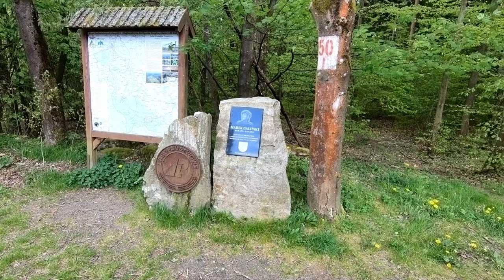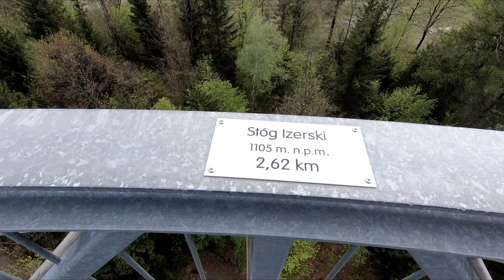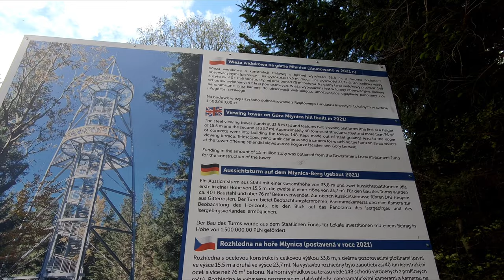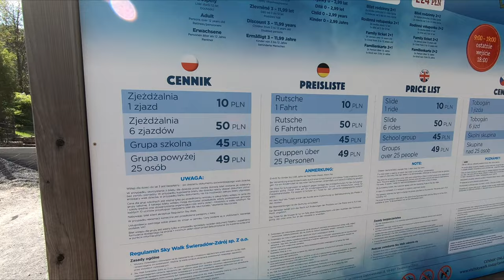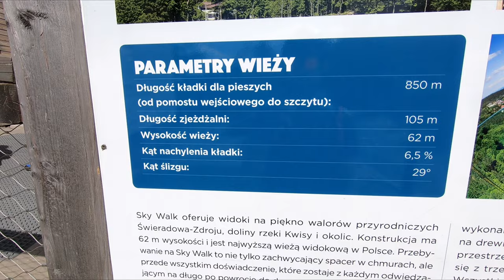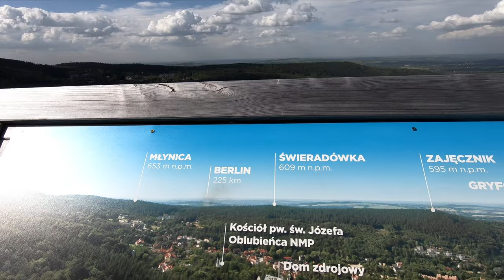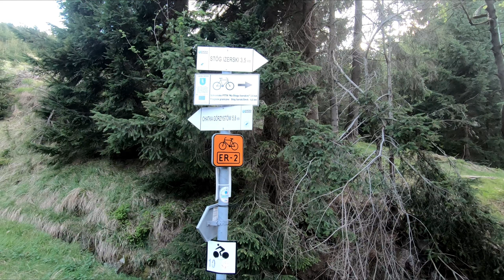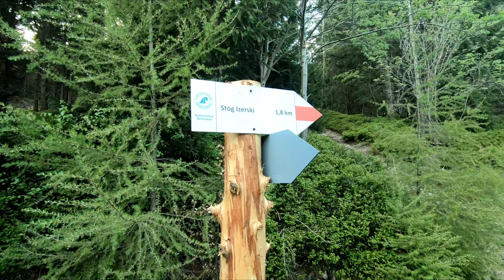Karkonosze i Góry Izerskie na rowerze. Dzień 1.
Wyjazd rowerowy w Karkonosze. 3dni - 210 km - 4600 m przewyższenia. Dzień 1. Harrachov (CZ) - Szklarska Poręba - Piechowice - Rozdroże Izerskie - Świeradów Zdrój - Stóg Izerski (1105 m n.p.m.) - Orle - Jakuszyce - Harrachov (CZ)